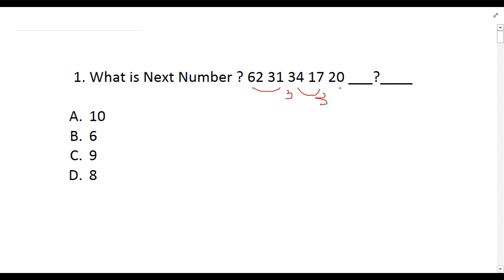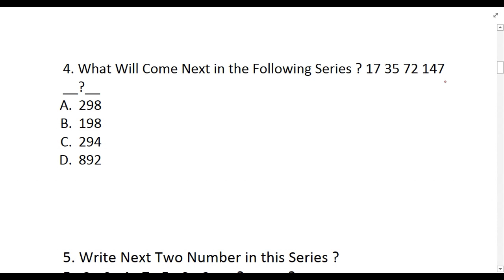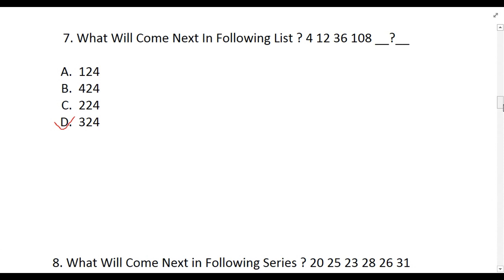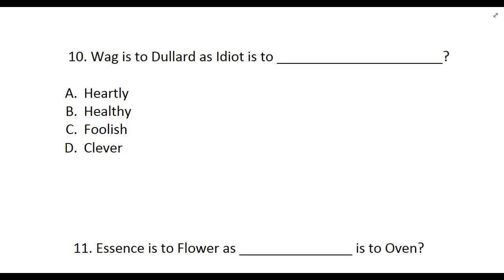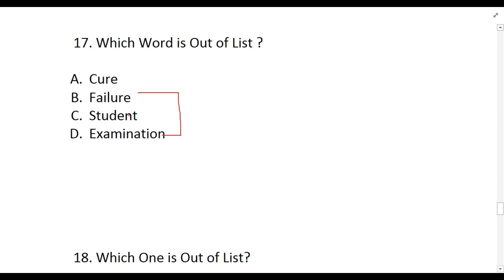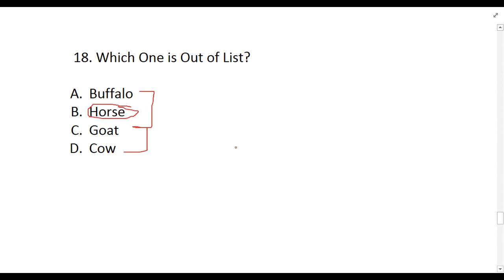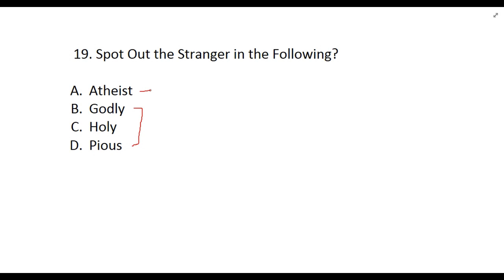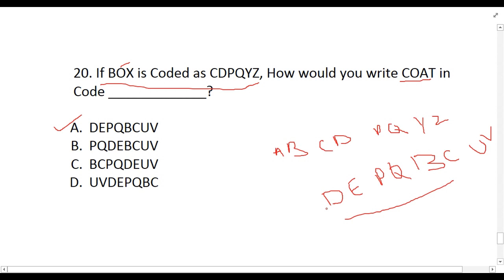Paf Intelligence Test | Complete Solving Method and Some Tips | PAF test Preparation 2019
Hi Guys, Today we will discuss about PAF test preparation (Pakistan Air Force test preparation) most of test questions coming from a general intelligence type mcqs, however there are lots of math mcqs will be included.

The PAF test pattern is:
1. Math mcqs
2. Verbal and Non Verbal
3. Reasoning
4. Blood Relation
5. Out of rest words
7. Find word's code.

This channel wide is specially designed for to provide it's viewer for current and historical information data with facts.

Now, we are working on multiple topic like, sports, games, current affairs issues, politics,  injustice in society, and also histories of any specific locations and much more.

So stay tuned  with us and never forget to subscribe our YouTube channel snow white by clicking subscribe button as well as bell icon to get latest notification about our latest uploads.